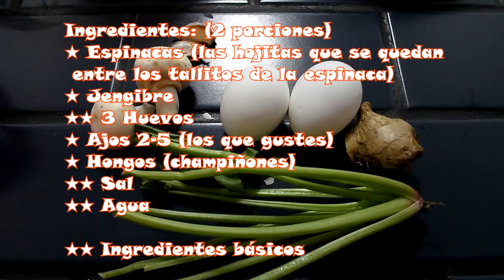Pastel de huevo salado Fácil, Rápido y Delicioso ~(=^u^)_♨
(◍•ᴗ•◍)❤ SELECCIONA MOSTRAR MAS ^u^ (◍•ᴗ•◍)❤

❤Mami esperamos que te  guste la receta  y te salga muy  rico :D
Hola Chic@s  hice este  videin porque  mi mami me pidio la receta jiji esperammos que ustedes lo hagan y les guste muchoo :D
Recuerden que: "Ningún soñador es pequeño y ningún sueño es  demasido grande"